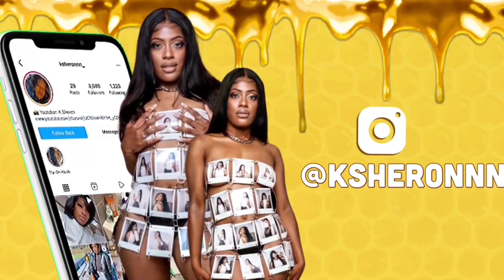Pregnancy Vlog | Shopping For Baby Boy | 34 weeks | Target Wasn’t Giving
Hello honey, come with me to shop for baby boy. Yall my addiction is already shopping. Now I just have another person to shop for and I am here for it lol.